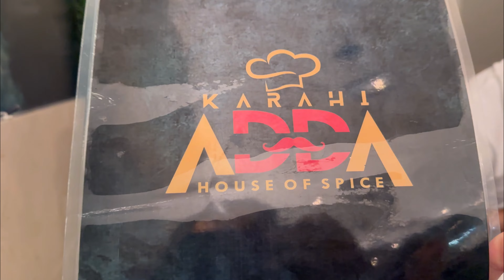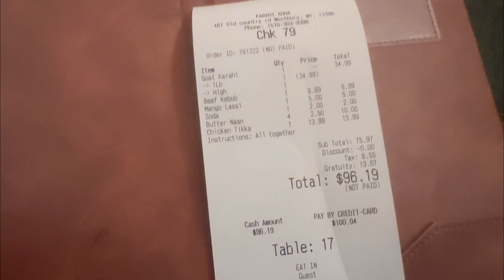Shopping Karke mera Pocket khali kardia Saira Ne 😢 - Vlog # 36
aaj mera pocket khali kardia saira ne shopping karke...

vlog # 36

pakistani female vlogger
new vlogger
pakistani vlogging channel
uk punjabi vlogger
RHS vlogs
tawhid afridi vlog
Pakistani Vlogger in Australia
Pakistani Family Vlogger
Kerala family vlogger
Pakistani daily vloggers
hindi vloggers
urdu vloggers
all indian vlogger
Fukra Insan